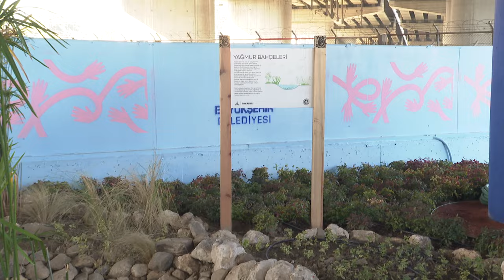Halkapınar'da Viyadük Altına Sihirli Dokunuş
İzmir Büyükşehir Belediyesi, Halkapınar Aktarma Merkezi’nde yer alan atıl alanları kent yaşamına kazandırdı.